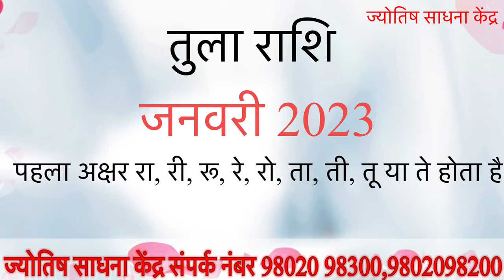तुला राशि | नये साल में ढैय्या से मिलेगी मुक्ति | आयेगा भाग्य में बदलाव ? रहना होगा सावधान